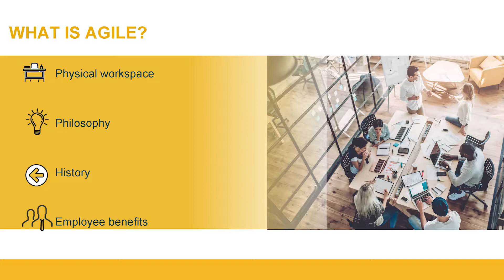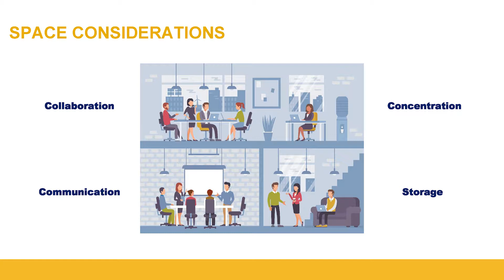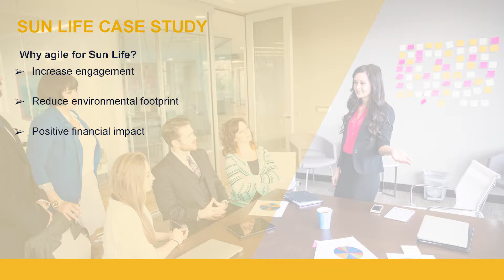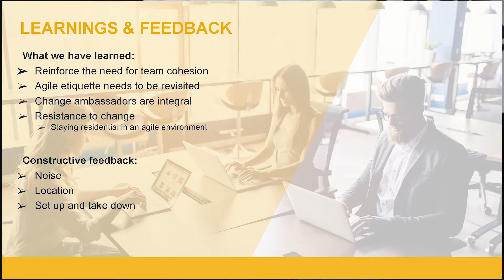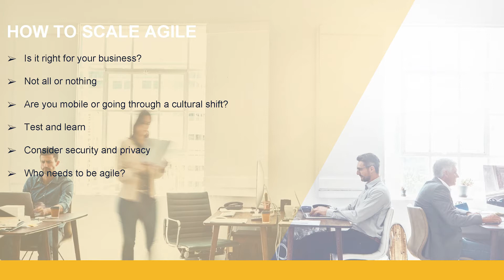The Ins and Outs of Agile Workspaces - Katrena Munsch at Imagine Your Workplace Conference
Imagine Your Workplace Conference

Employee well-being is pivotal to a thriving workplace. This radical event addresses employee productivity by delivering and examining trendsetting information on leading, managing, culture and wellness.

Every Canadian business leader and HR professional interested in improving employee well-being is welcome. For the love of humanity, join us.

Lightning Talk Session:
The Ins and Outs of Agile Workspaces
Katrena Munsch, MSc.,
Senior Organizational Consultant,
Integrated Health Solutions, Sun Life Financial

Summary:
With the advent of new technologies, non-traditional office design, and remote and flexible working, the very nature of work and employee expectations change. So too must the work environment. From collaboration to deep thinking, workspaces must now meet the needs of diverse workstyles and types of work. Learn what an agile workplace is, some common misperceptions, and why businesses are investing in this new approach. Whether you are looking to completely change your workspace or make some slight modifications, you will gain insight into why and how to approach this new style of workplace design.

With more than 15 years of experience in disability case management and team management, Katrena holds a Master’s in Science from the School of Kinesiology and Health Sciences at York University. Her thesis focused on the associations between access to physical activity facilities in the workplace and physical activity. Katrena continues to stay active in the research field by participating in ongoing research through MITACS, a grant program that links professional and academic institutions to conduct meaningful and relevant research. With her extensive group disability experience and academic knowledge, Katrena contributes to Sun Life’s consulting model as a Senior Organizational Consultant in Absence and Disability.